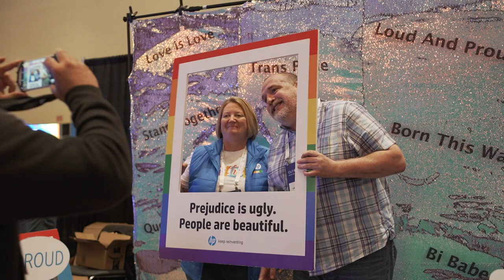Workplace Summit Is A Feeling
Do you remember what it felt like to be at Summit?

It was the sense you got when you walked into a workshop about non-binary inclusion and were seen... It was when you spoke up at a People of Color panel and were validated... It was when you heard the stories coming from young, out, transgender heroes and you felt 💪💪💪!

The Out & Equal Workplace Summit is only 4 days long. But what we take back home with us lasts a whole lot longer. And, for many of us, it inspires us to build even more inclusive workplaces.

Thank you for being a part of the 2019 Workplace Summit.
This one is for you!